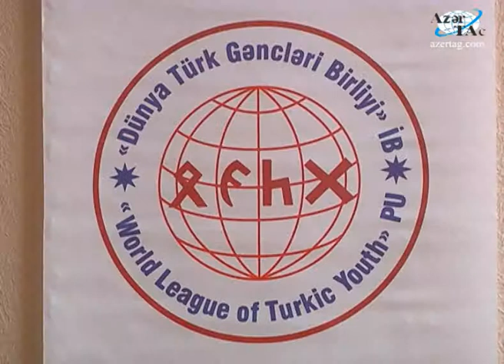Bakıda Gənclər Evi və "Dünya Türk Gənclər Birliyi"İctimai Birliyinin ofisi açılmışdır